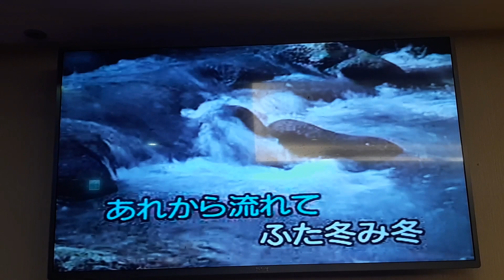張永裕翻唱 舞酔い雪 大川栄策 志明一族 演歌秀